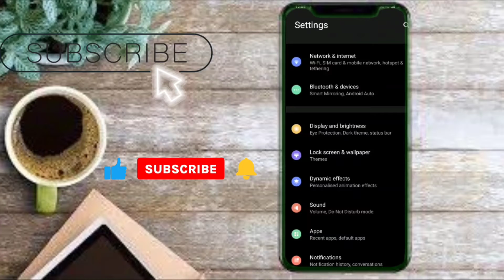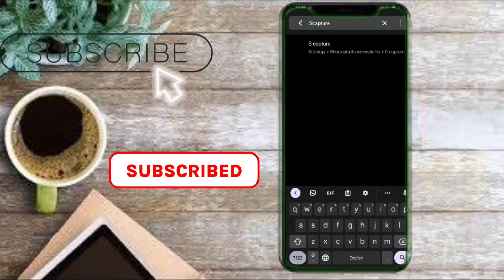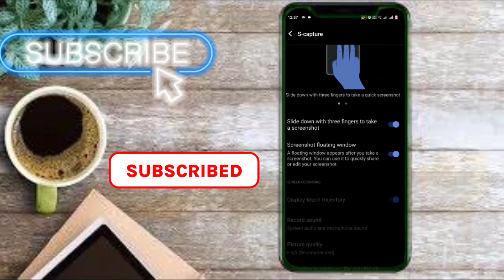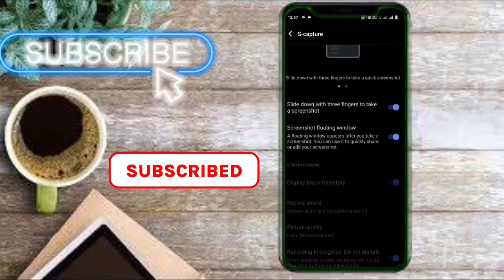Screen audio recording problem in vivo & other Mobiles#subcribe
in this Video I told you how to solve screen audio recording problem